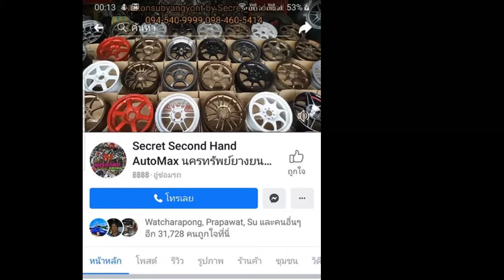รีวิวล้อ Spoon 15x7 et33 สีน้ำตาลเงา 4รู100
ล้อ Spoon 15x7 et33 สีน้ำตาลเงา 4รู100 งาน R Master
☎️ โทร3 : 𝟬𝟮-𝟰𝟮𝟮-𝟲𝟵𝟬𝟵 (หน้าร้าน)
📲𝐋𝐢𝐧𝐞𝐈𝐃 : 𝗻𝗮𝗸𝗼𝗻𝗽𝗼𝗻𝗴
⌨แชทด่วน m.me/nakonsubyangyont